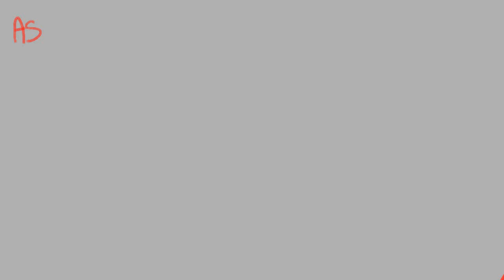thing for art portfolio wip2